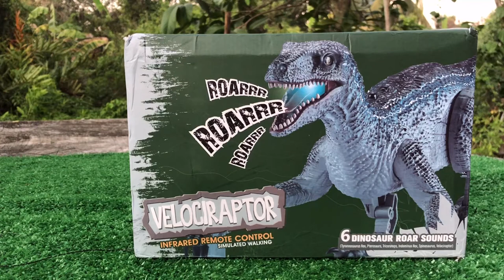Review New Dinosaur, Velociraptor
Review, How to normally play with remote control.

Thanks to information and tools for making clips.